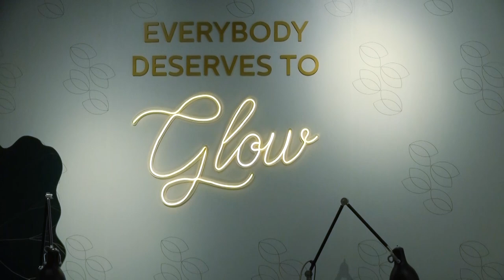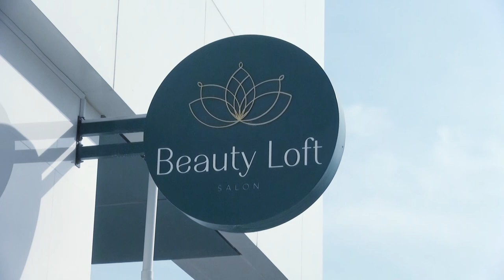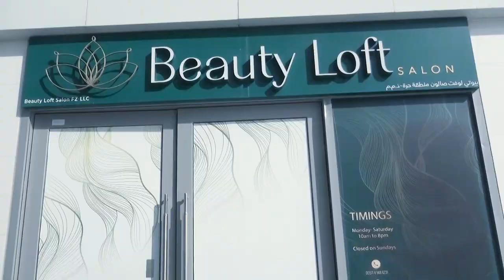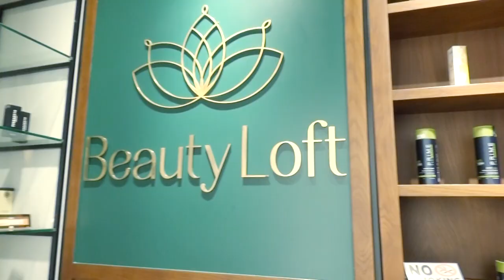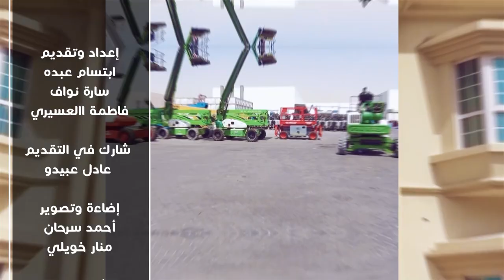Mrs Jihan owner of Beauty Loft Salon